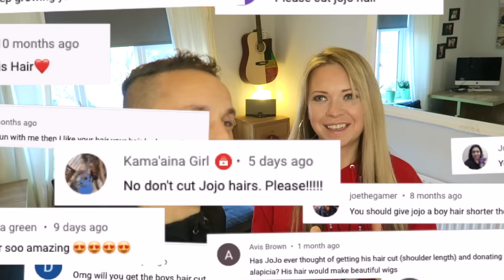She Cut JOJO'S HAIR ✂️ *boys long hair to short hair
So today JoJo gets a haircut! He goes from long hair to short hair as Katie tries to give him a surfer style haircut! Check out if she manages to create a good boys haircut and hairstyle.